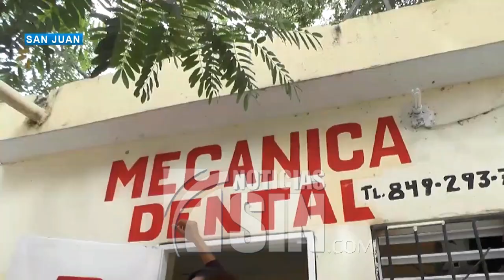Salud Pública cierra centros ondontológicos porque personal era técnico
Centros odontológicos que operaban en San Juan de la Maguana fueron cerrados por el Ministerio de Salud Pública debido a que las operaciones eran realizadas por técnicos en odontología y no profesionales titulados.

La información la ofreció el director provincial de Salud quien dijo que también cerraran centros en el municipio de Vallejuelo.